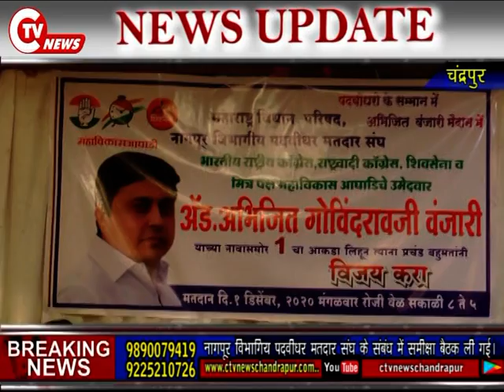नागपूर विभागिय पदवीधर मतदार संघ के संबंध में समीक्षा बैठक ली गई।